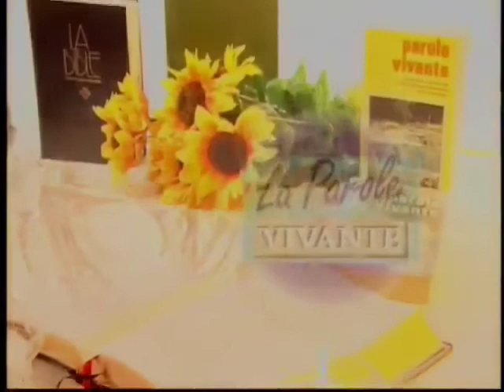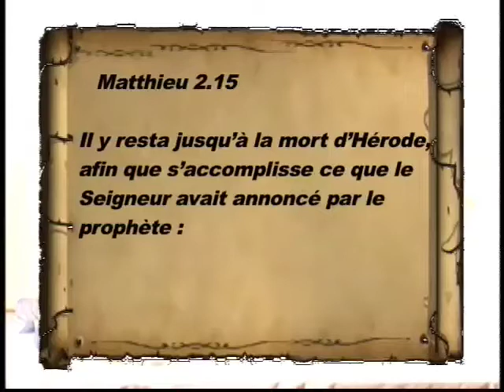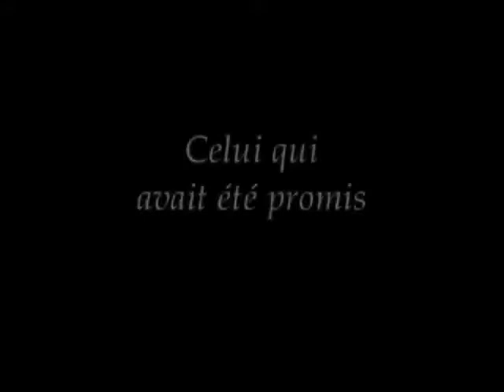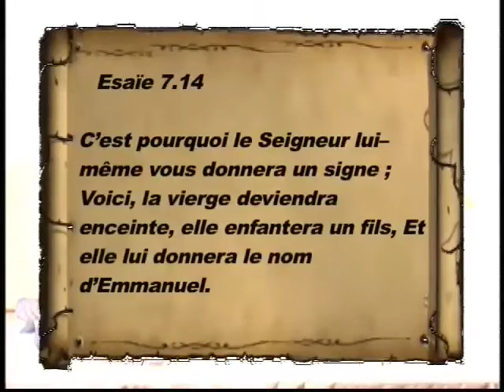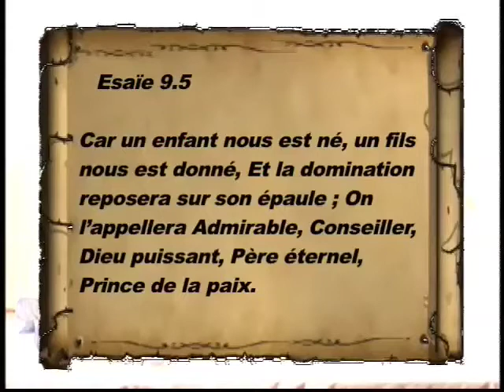Est-ce que Dieu tient ses promesses ?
Question: Est-ce que Dieu tient ses promesses ?